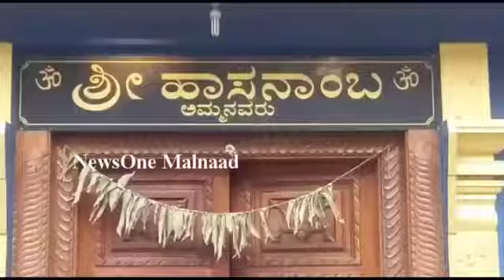ಇತಿಹಾಸ ಪ್ರಸಿದ್ದ ಹಾಸನಾಂಬೆ ದೇಗುಲಕ್ಕೆ ಕಳ್ಳರ ಲಗ್ಗೆ.ಭಕ್ತರ ಆತಂಕ.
Video from J